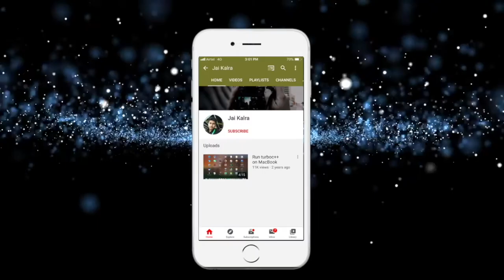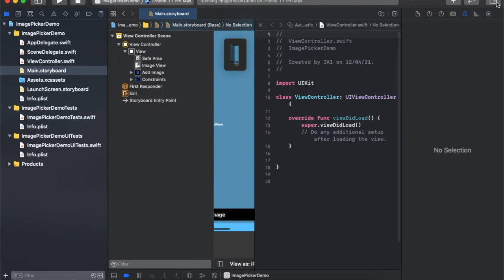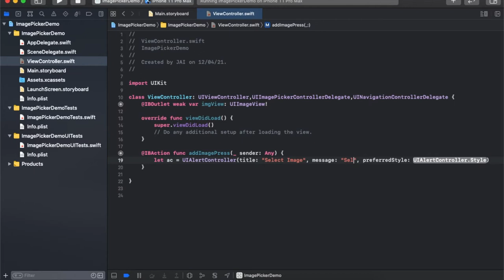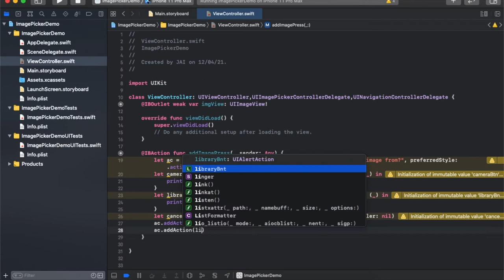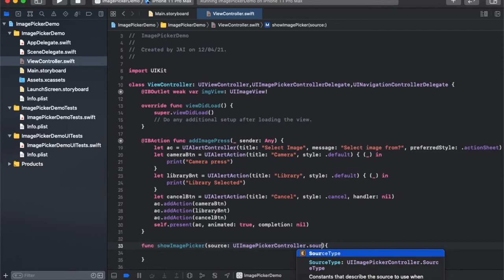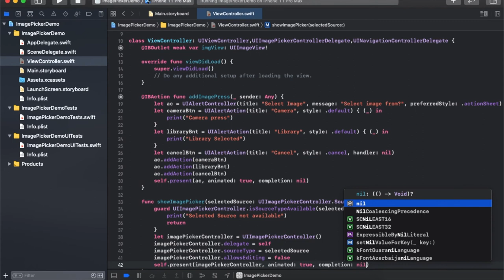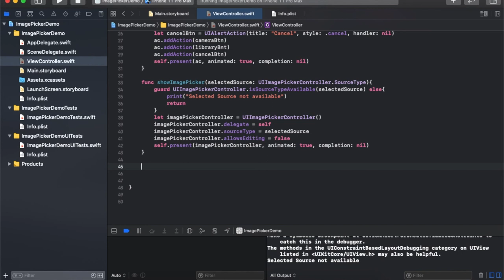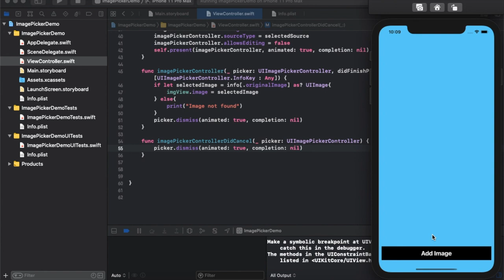Pick Image form Photo Library & Camera in swift || UIImagePickerController (IN HINDI)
Hi Guys,
In this video I talk about how we can pick image from photo gallery and camera and show into the app. For achieve this functionality I used UIImagePickerController. After watching this video you will be understand the concept of UIImagePickerController.
Thanks

Pick image from photo library in swift, How to pick image in swift hindi, Add image from camera in swift hindi, UIImagePickerController in swift iOS,
Access photo in swift, Swift for beginner, SwiftUI for beginner.